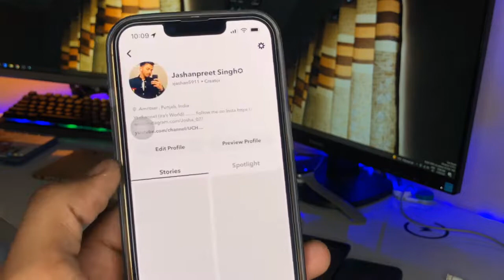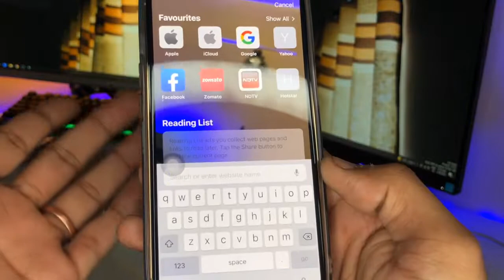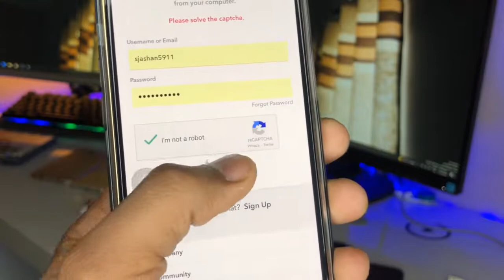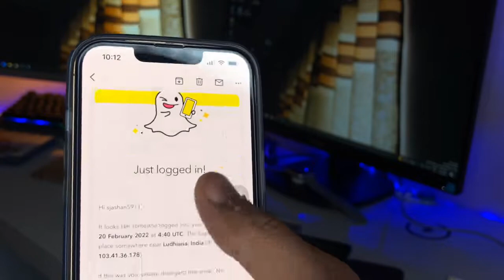How to recover deleted Snapchat Photos / Videos and Chats